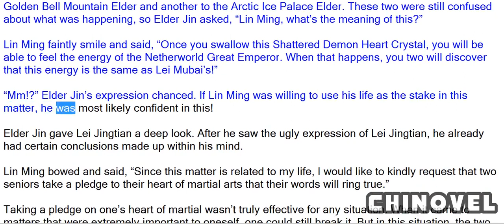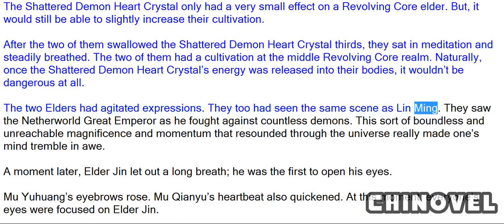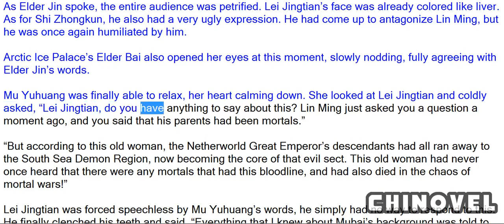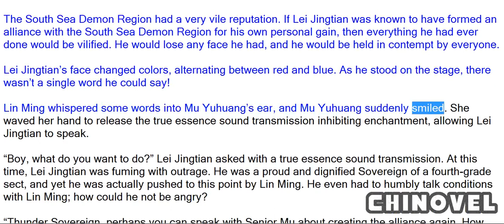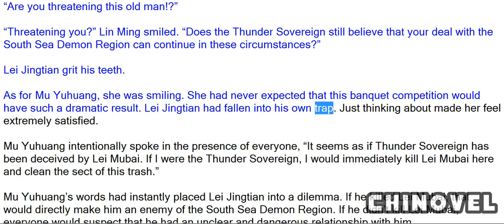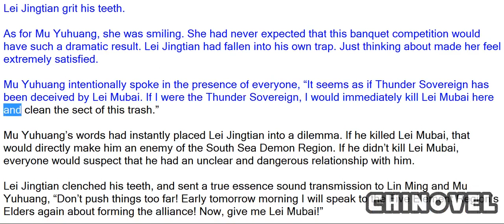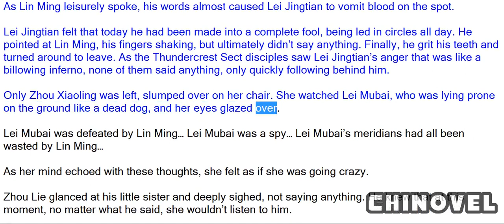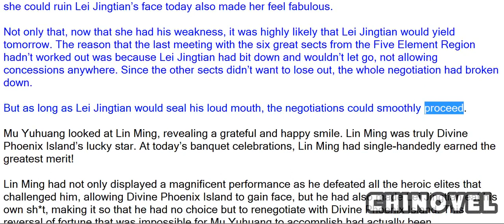Martial World, Chapter 388 – Alliance